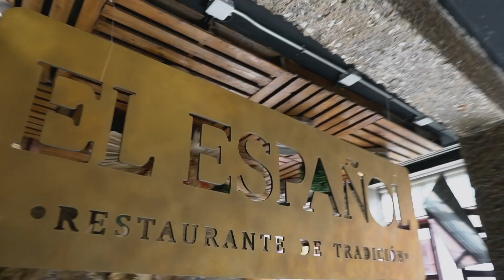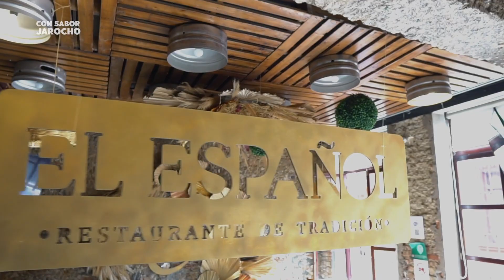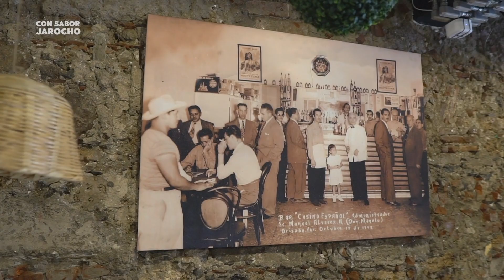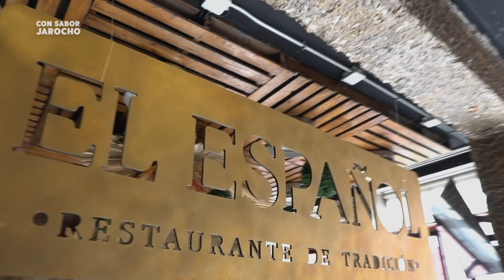Con Sabor Jarocho en Orizaba, Ver.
En este capítulo visitamos Orizaba Veracruz.
Descubre con nosotros las propuestas gastronómicas que podemos encontrar en este